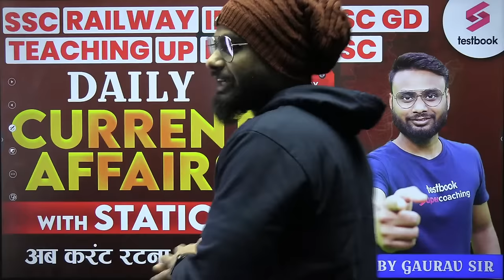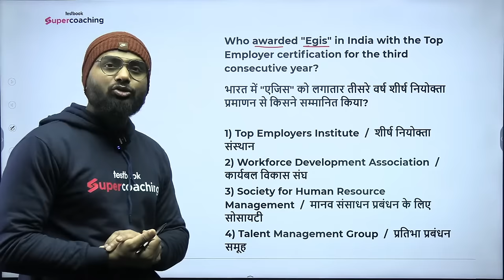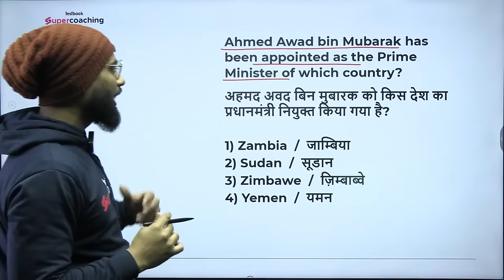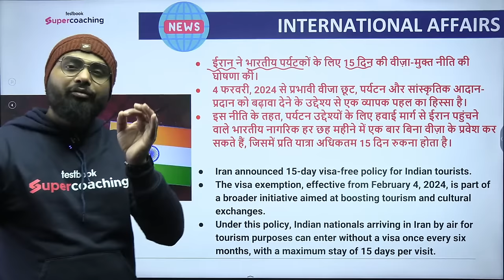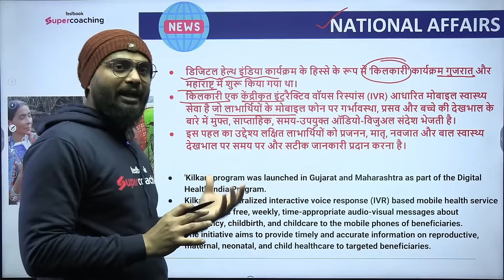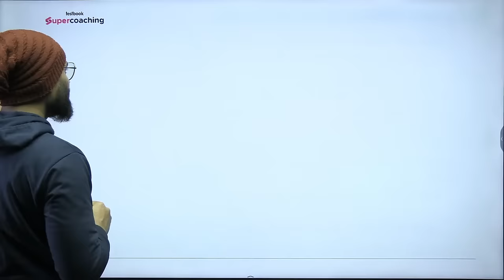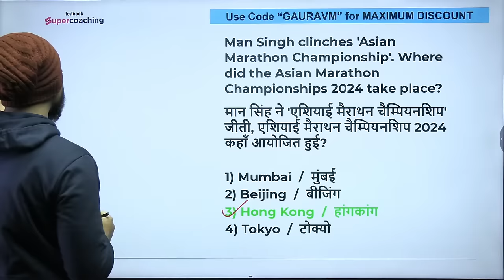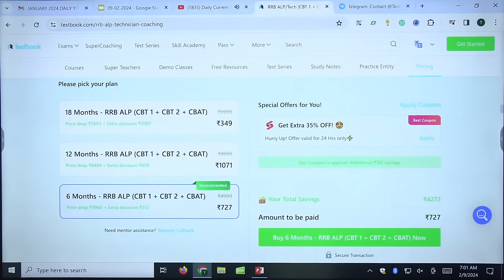Daily Current Affairs Live | 9th Feb 2024 | SSC & Railway Current Affairs MCQs 2024 | Gaurav Sir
Current Affairs | Current Affairs Today | Current Affairs 2024 | Current affairs Testbook | Current affairs Updated | Current affairs by Gaurav sir | Monthly Current affairs

Crack RRB ALP/Tech (CBT 1 + CBT 2 + CBAT) Exam with India's Super Teachers